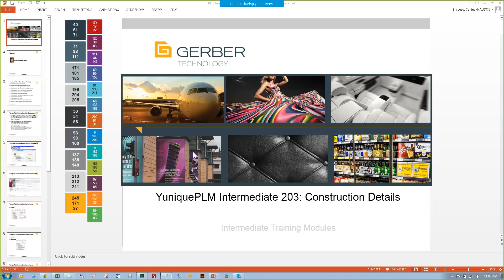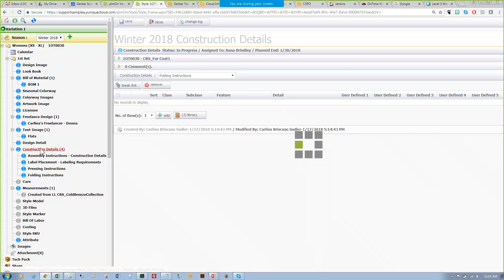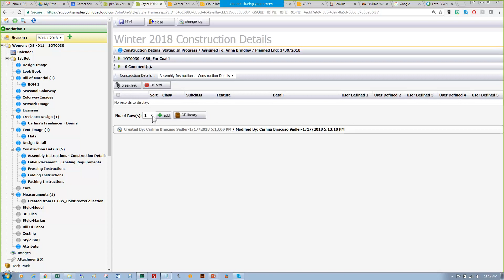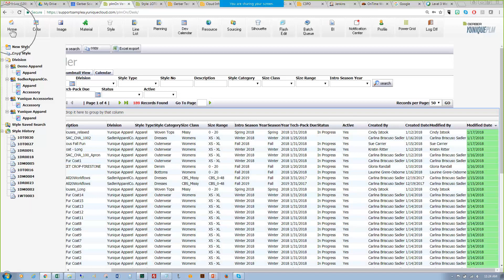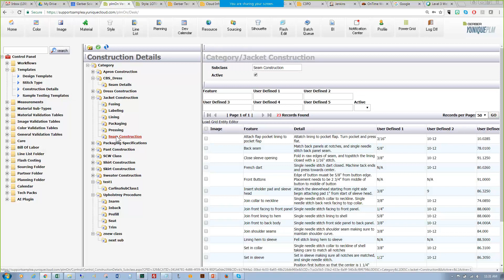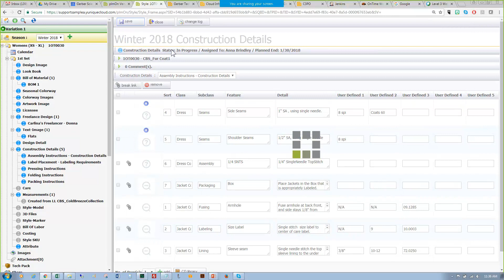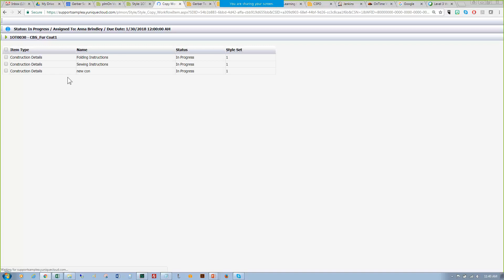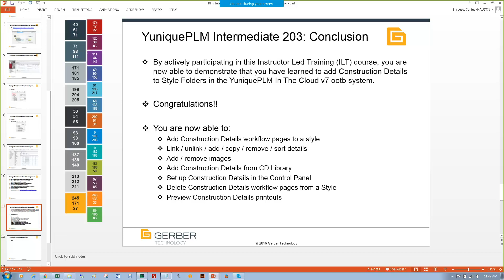PLM 203: Construction Details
By actively participating in this Self Paced course, you will be able to demonstrate that you have learned to add Construction Details to Style Folders in the YuniquePLM In The Cloud v7 ootb system. By the end of this course, you will have learned to: * Add Construction Details workflow pages to a style, * Link / unlink / add / copy / remove / sort details, * Add / remove images, * Add Construction Details from a Template, * Set up Construction Details templates in the Control Panel, * Delete Construction Details workflow pages from a Style, * Preview Construction Details printouts